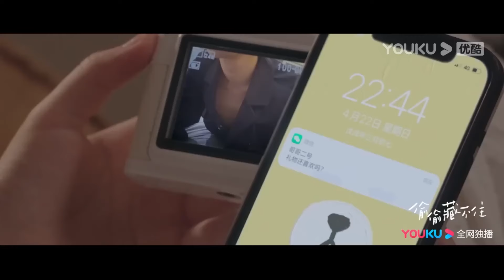段嘉许再也无法克制，将赵露思压在床上想做刺激的事情！偷偷藏不住